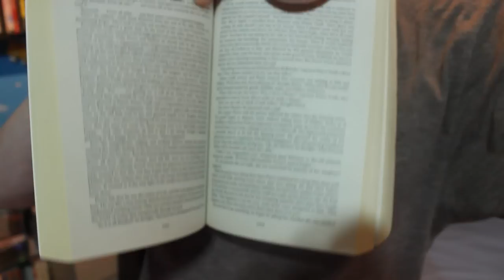February Book Reviews (2013)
In which I review the books I read in February.